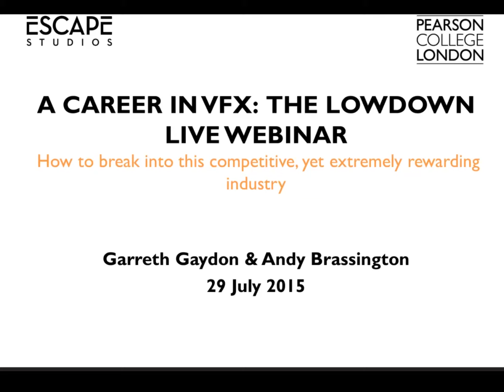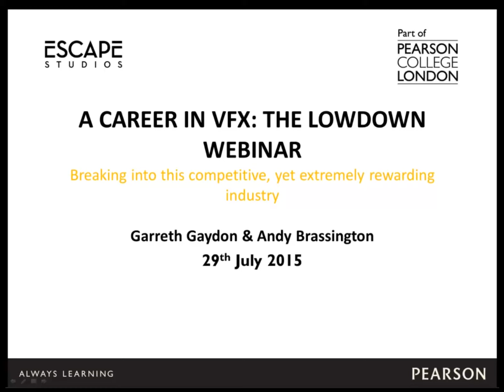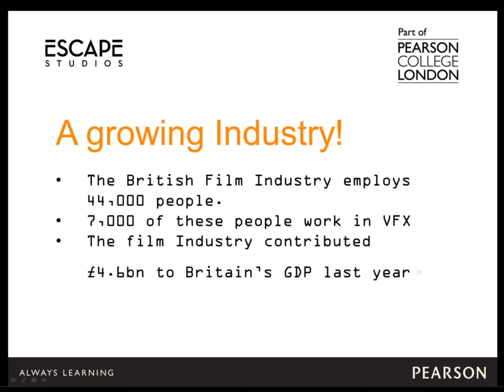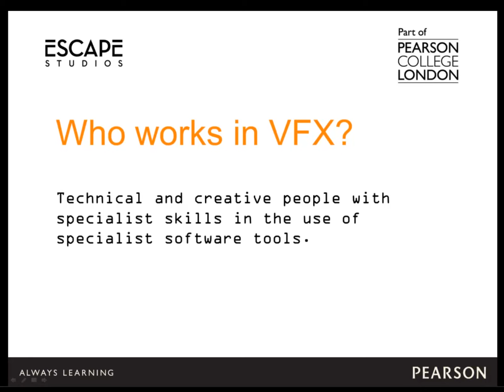The Lowdown - Careers in VFX - Escape Studios Webinar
If you have any interest in getting a job in VFX then you need to watch this folks - we give you the details on recruiters, jobs, showreels, interviews and propects! Plus we've got a bonus video coming up next week where we answer all the questions you sent in!